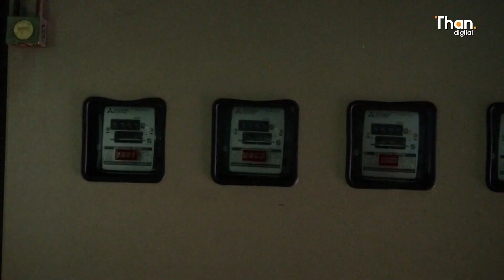"รสนา" ชี้ นโยบายลดค่าไฟทันทีแค่โปรโมชั่น บทพิสูจน์เพื่อไทย ต่างจากพรรคลุง | THANDIGITAL